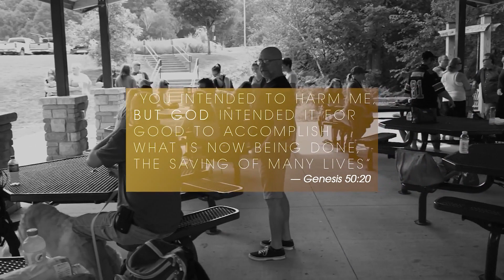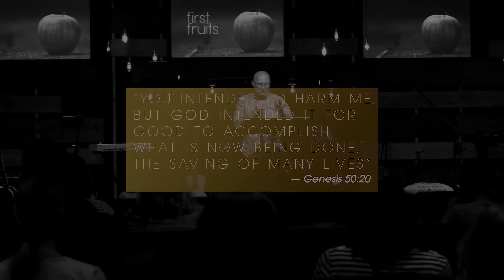Images Of Christ 6 - 05.14.23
Join us Live every Sunday at 9:30 & 11am & Wednesday at 7pm
You can watch us live every week on YouTube!

Service Times: Sunday at 9:30 & 11am – Wednesday at 7pm – First Friday of each month at 7pm